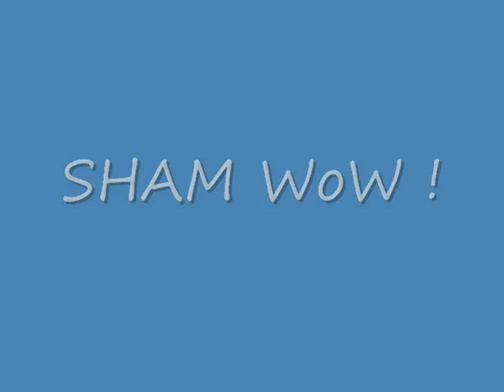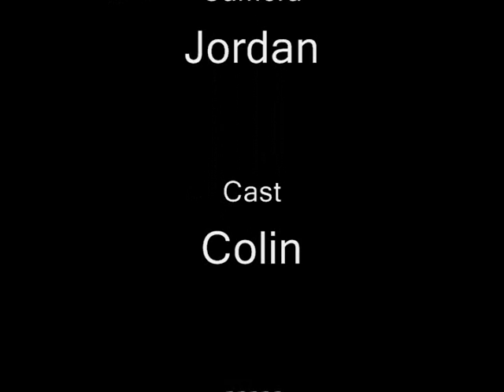SHAM WoW !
... umm i don't beleive in SHAM WOW.